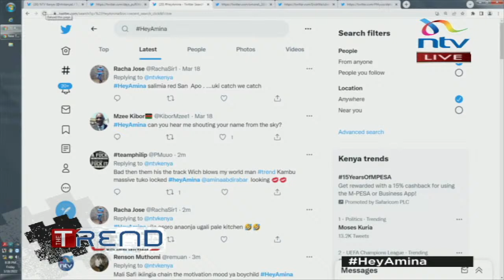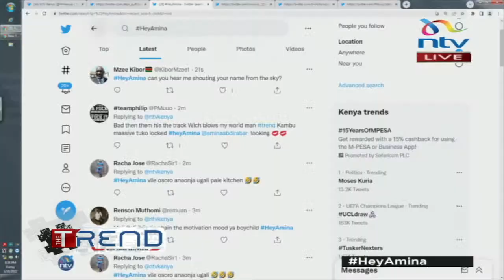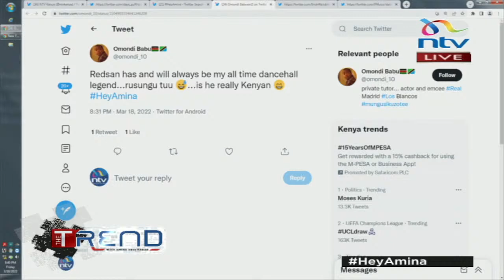Musician Redsan speaks about Tusker auditions, music career on theTrend